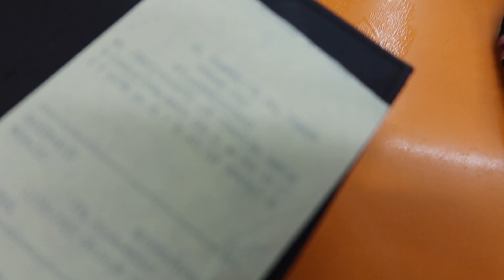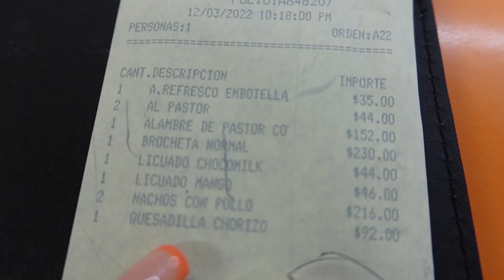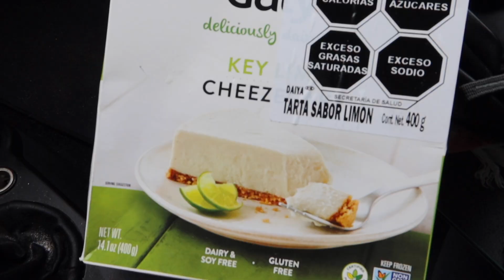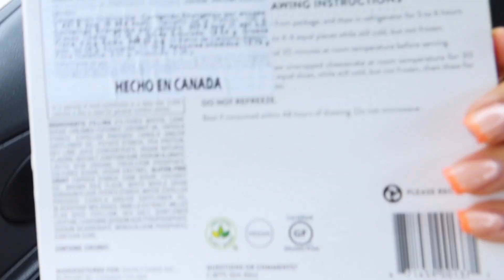MEIN LEBEN IN MEXIKO #4 CENOTE IN TULUM MIT TAO & MENTÈ, ALEYNA WILL AUSWANDERN, SHUTTLE NACH PLAYA